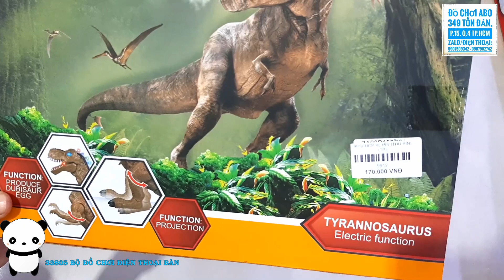9912 KHỦNG LONG PIN - ABO ĐỒ CHƠI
9912 KHỦNG LONG PIN  - ABO ĐỒ CHƠI - GIÁ CỬA HÀNG 170.000Đ